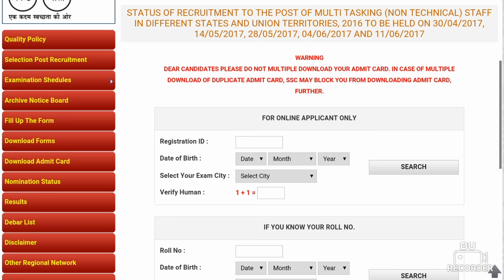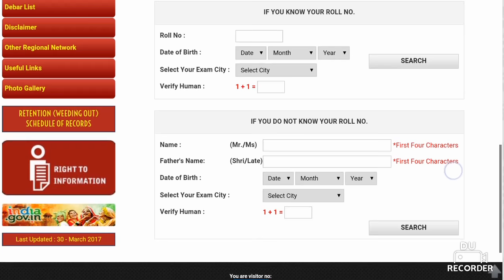SSC MTS ADMIT CARD 2016